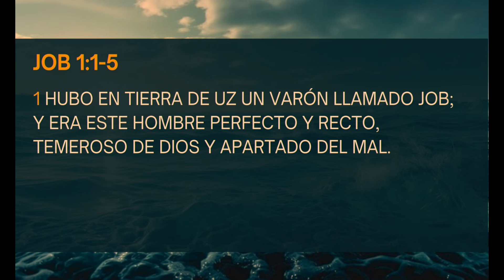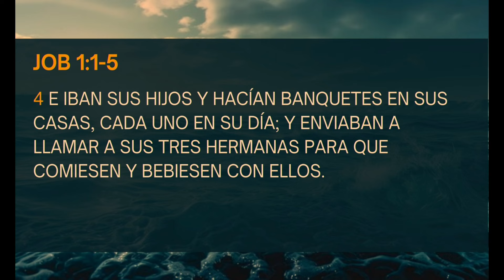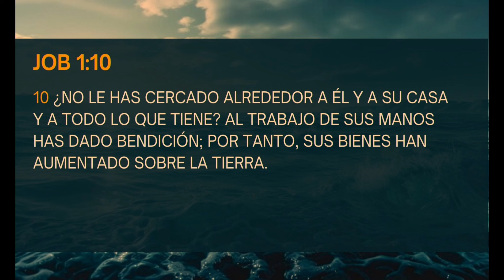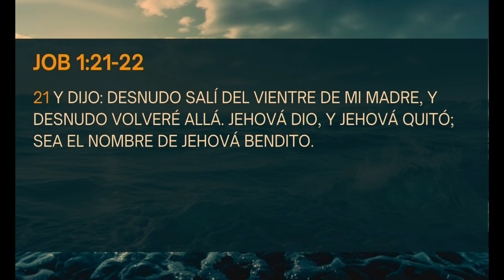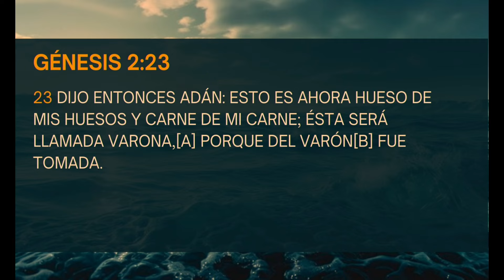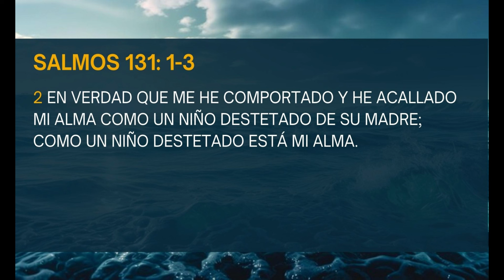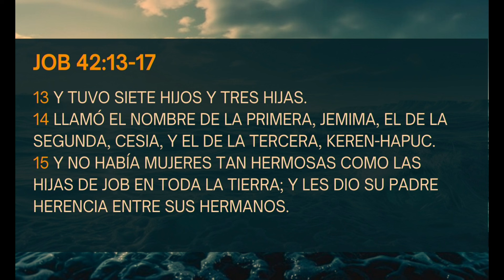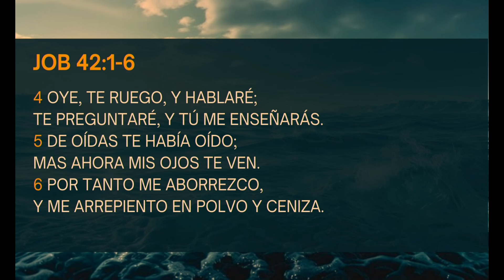Remando Mar Adentro | Job y Su Familia | Pastor Ernesto Ortíz Vijil | 07/08/24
"Remando Mar Adentro" es un programa que navega en las aguas profundas del poder transformador.  El Tema de Hoy es "Job y Su Familia".